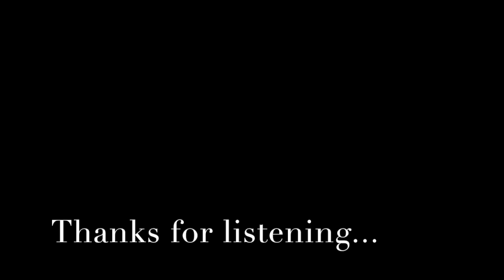Luke singing The Christmas Waltz